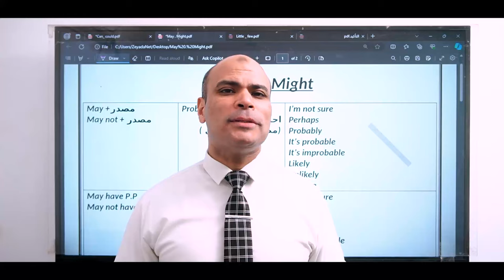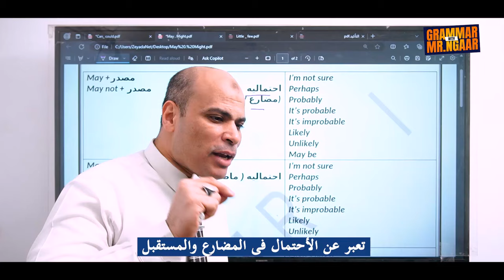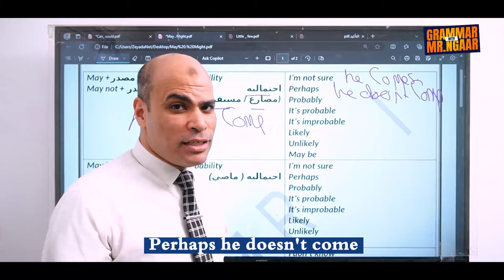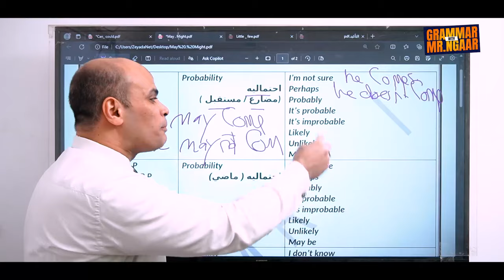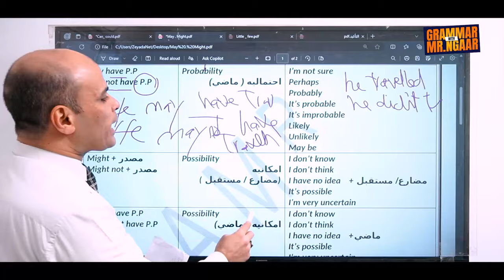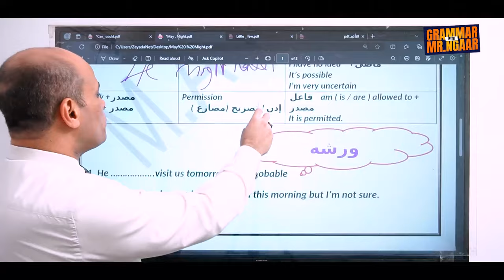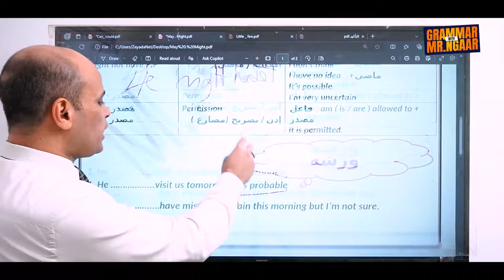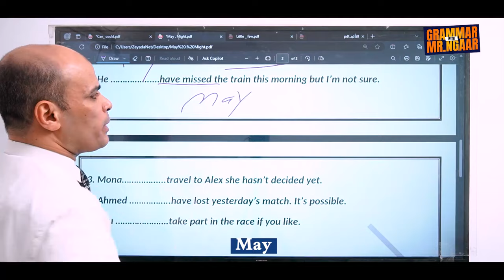سلسلة تركات الحلقة 25 - may / might